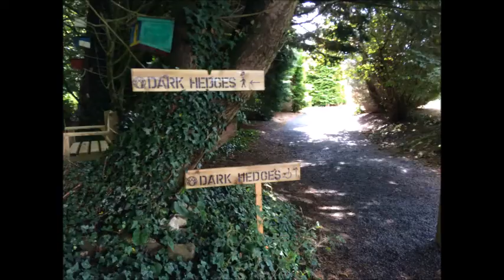Jordan in Portstewart 2018